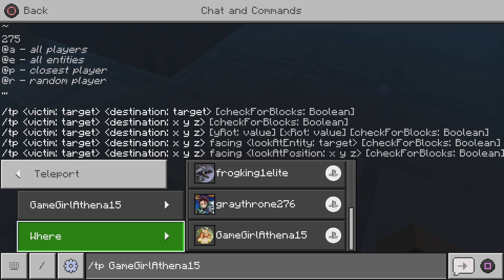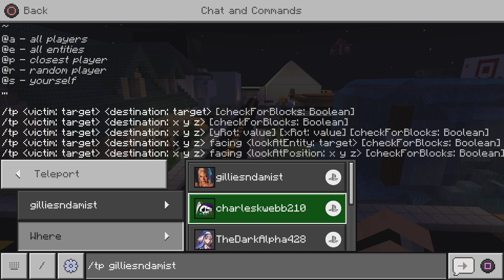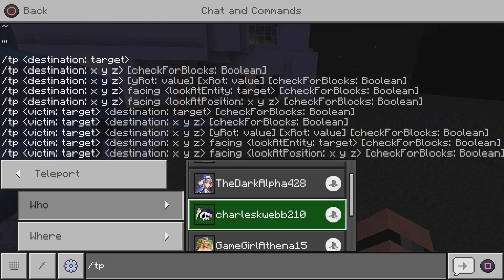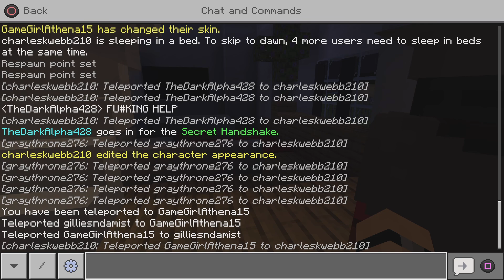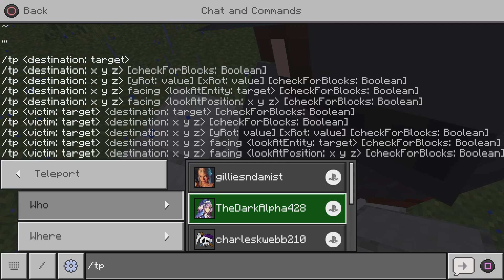Peekaboo s3 ep7 human again